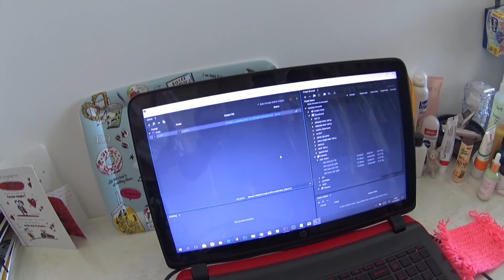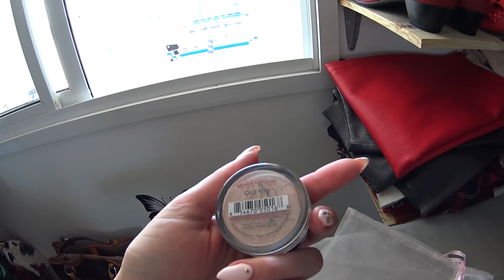DIENA SU MANIMI: Aš esu nusikaltimo liudininkė!!! | Justes Grozio Kanalas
Tai va, kaip aš tapau nusikaltimo liudininke ir + 2 dienos kartu su manimi ;)